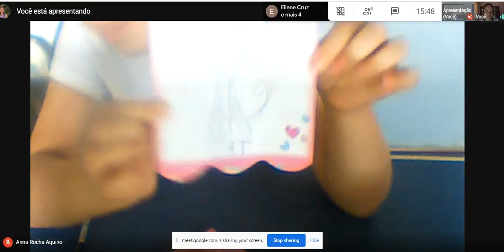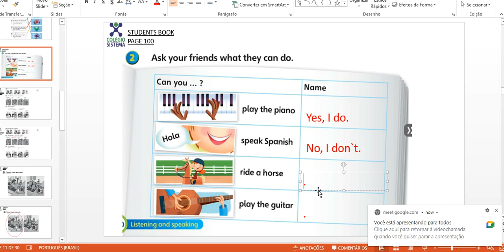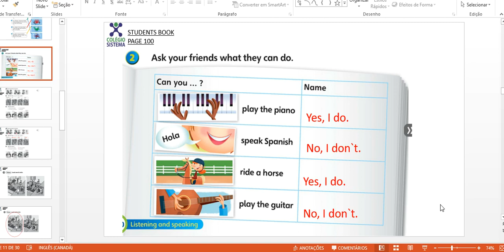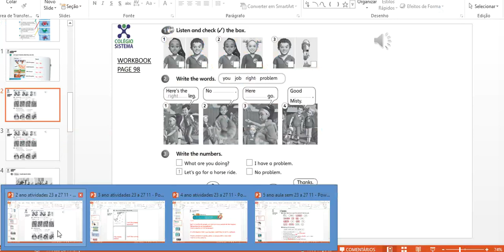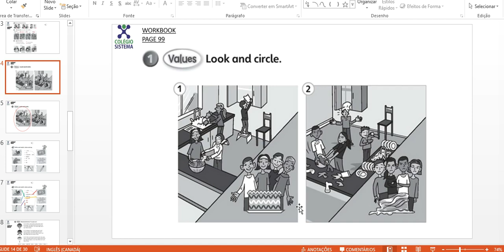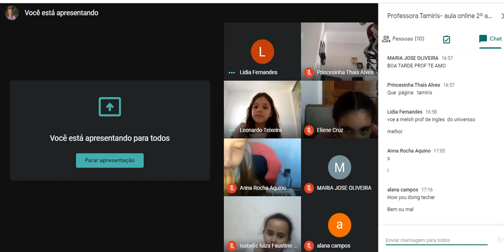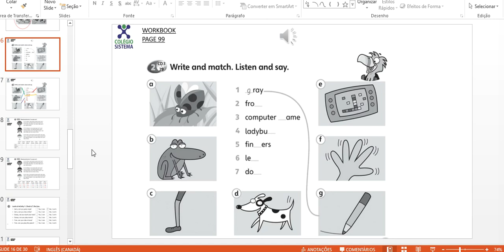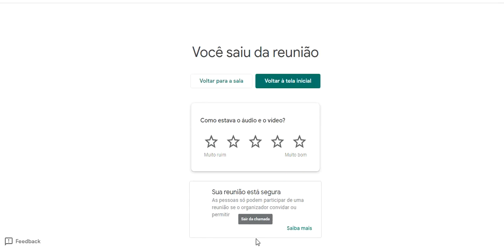25/11 - INGLÊS (PROGRAMA BILÍNGUE)- 2º ANO TARDE- PROFA. TAMIRIS